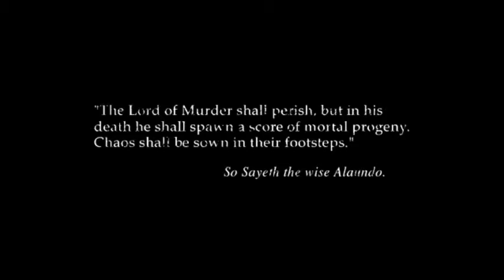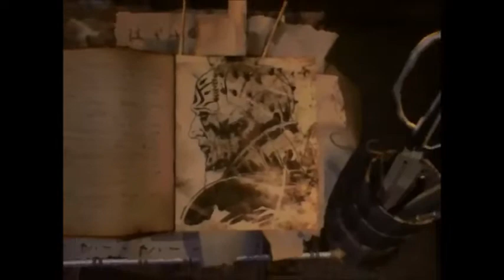Raphael Dias - Forgotten Realms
A tribute song to Bioware's Forgotten Realms games.